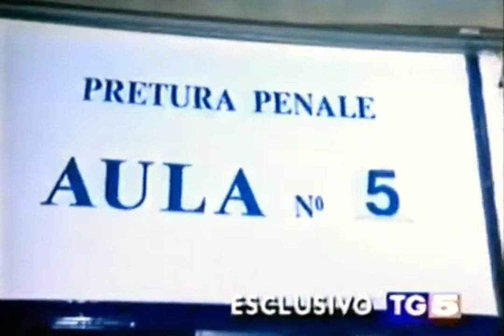Servizio TG5 su Michael Jackson vs Al Bano (Roma 1997)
Servizio del TG5 andato in onda nell'edizione serale il giorno Martedì 4 Febbraio 1997.
Michael Jackson si presentò a sorpresa al palazzo di Giustizia di Roma per la sua deposizione per il presunto plagio ai danni di Al Bano. Il cantante pugliese sostenne che "Will You Be There" di Michael Jackson, canzone inserita nell'album "Dangerous" del 1991, fosse una copia spudorata della sua "I Cigni Di Balaka" del 1987.
Alla fine, una sentenza stabilì che entrambi i cantanti si ispirarono ad una canzone del 1939 intitolata "Bless You For Being An Angel" del gruppo Ink Spots, che a loro volta furono ispirati da una musica tradizionale dei Nativi Americani.